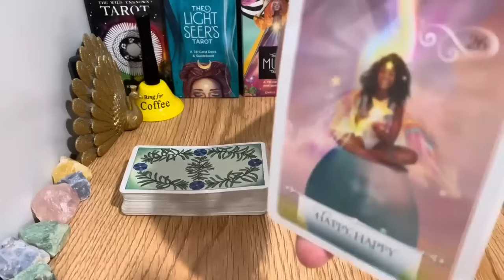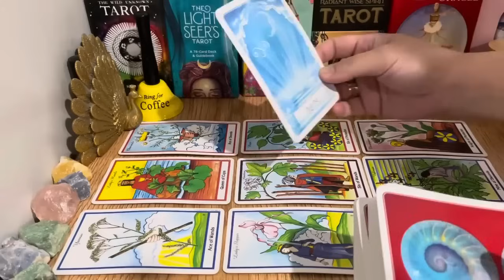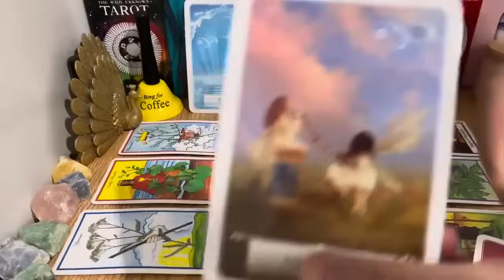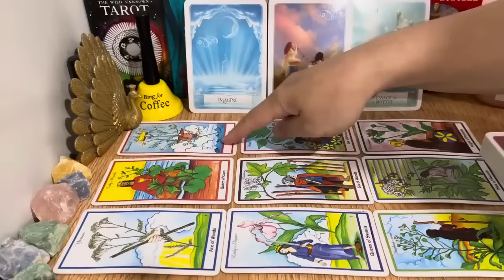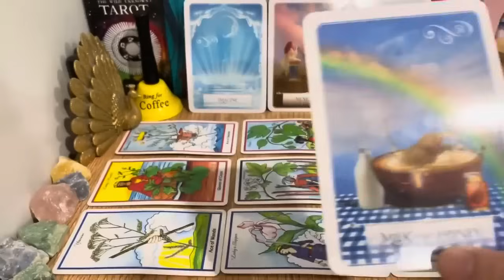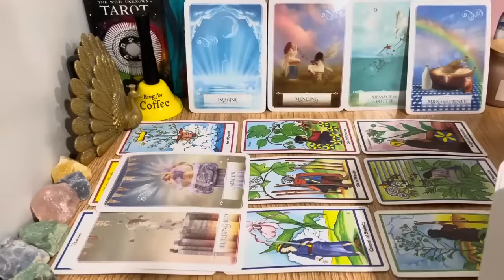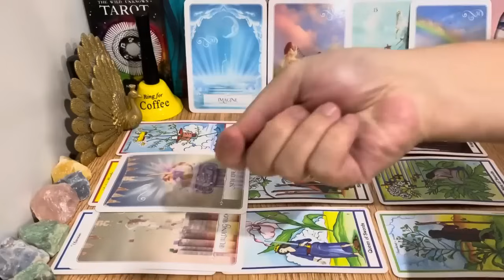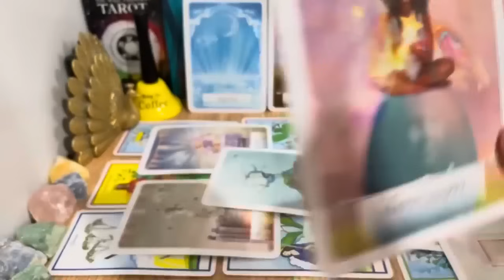❤️ SCORPIO✨URGENT Message Meant To Find YOU Right Now • You Manifested This Message✨🔮🍒 #222